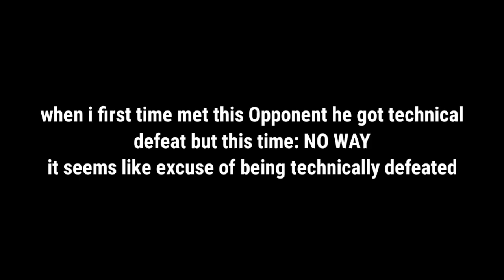Bad WI-FI is just an excuse 😤 || shadow fight arena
have you met this Opponent before?

jg gaming
JG gaming shadow fight arena shadowfightarena
shadowfight4
shadow fight arena network trick
shadow fight arena draw trick